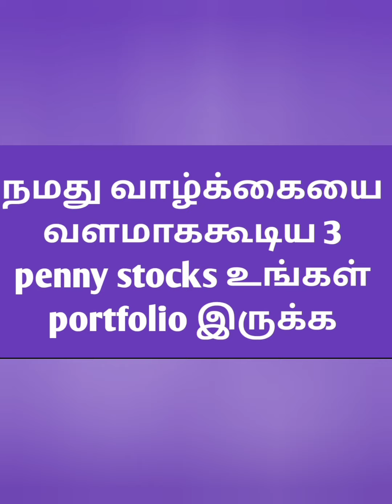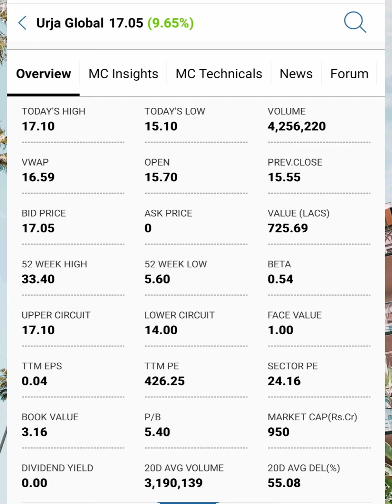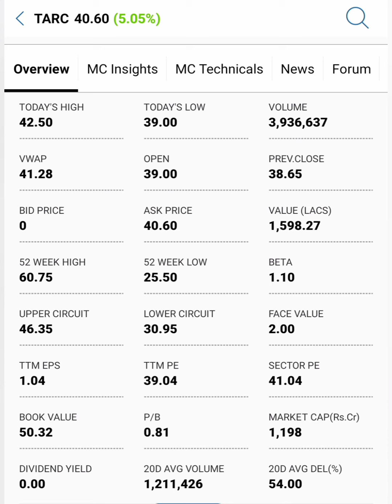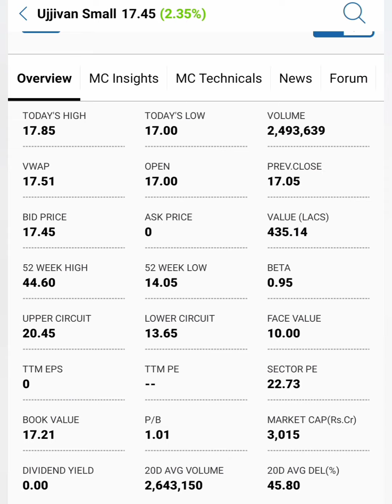fundamental strong long term Penny stocks in Tamil....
Long term stocks in t